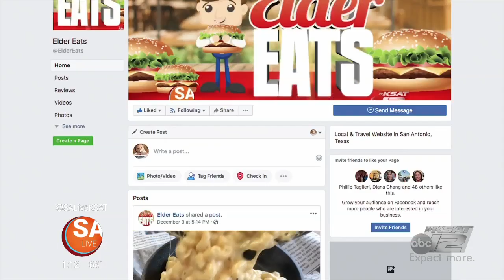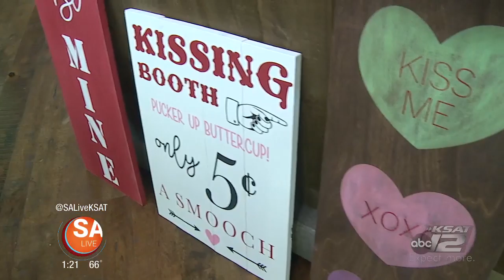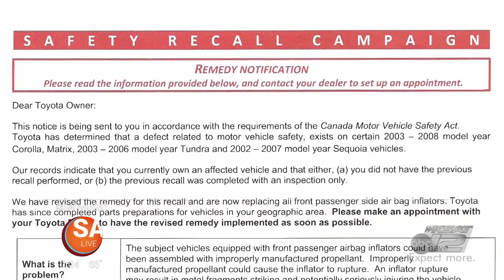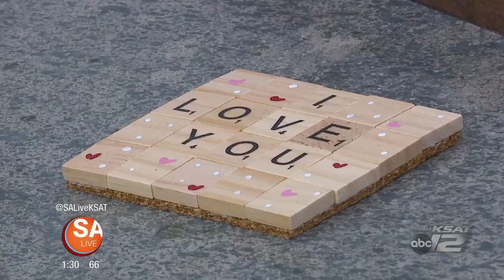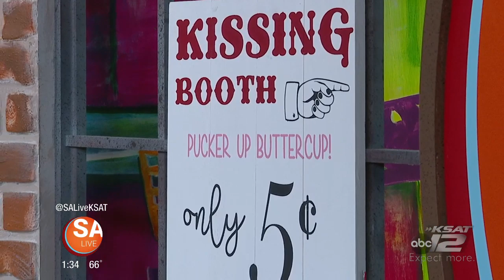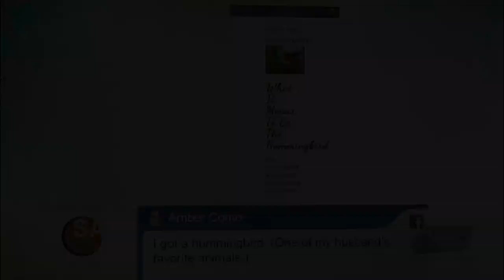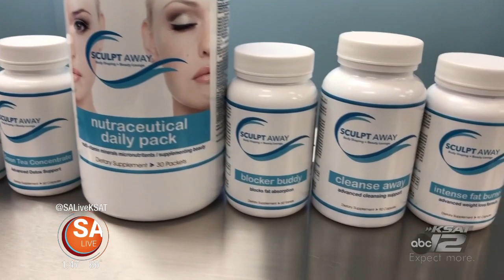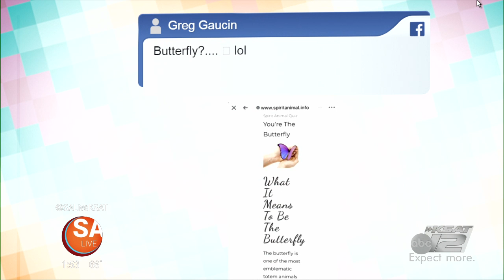January 22 | 2019 | SA LIVE | KSAT 12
Sloths of trivia fun! We have killer sweets, lasso lessons, cereal killer sweets, DIY valentine crafts and much more on SA Live